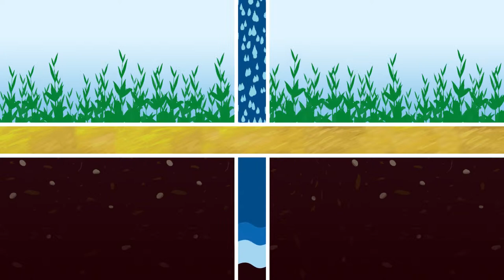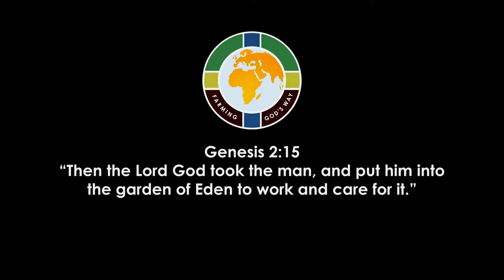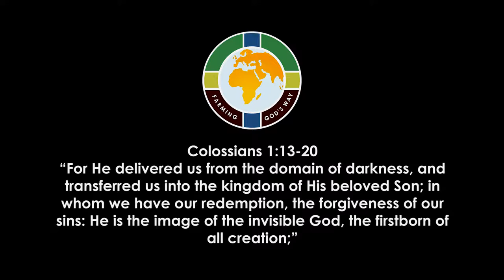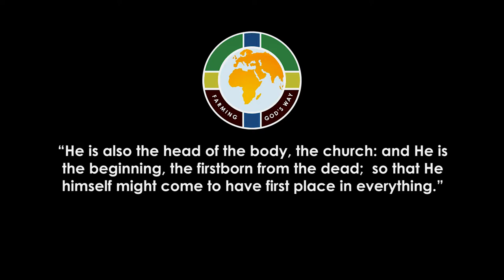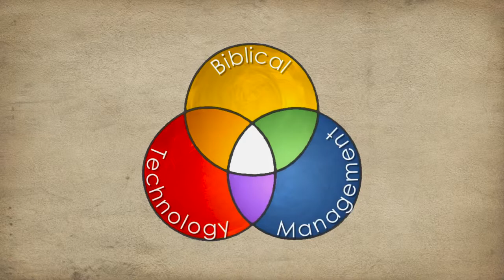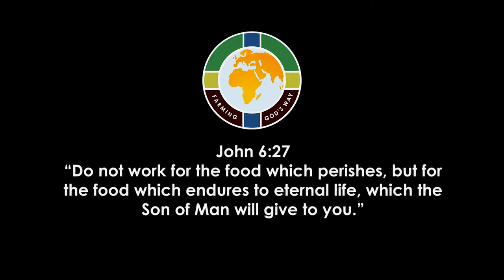Farming God's way - 1 Vegetable production - Introduction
Farming God's way

1. Introduction to the cultivation of vegetables.

Based on a few scriptures in the bible it starts to point out tried and tested methods of agriculture that are bound to give you healthy, nutritious food.